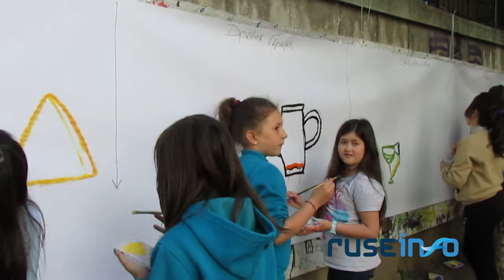8 - метрово пано на ученици от НУИ - Русе представя изкуството на човека от древността досега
8 - метрово пано на ученици от НУИ - Русе представя изкуството на човека от древността досега